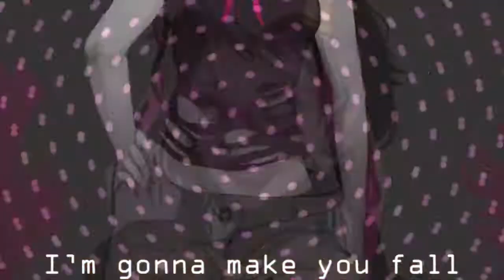Homestuck Power & Control Mep (FULL MEP)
Important Note: Please do not post this on tumblr without my permission. I will be posting the video after it uploads onto my tumblr and then it will be up for you all to share from that post. Thank you.

So this took awhile But I'm happy with everyone's parts. It looks beautiful and was exactly what I was going for.

Thank you so, so much everyone who signed up for this mep, even those who weren't able to do a part after all and especially those those that filled in when we had a drop out.

We hope you the viewer enjoy this video. Thank you again.

Users who participated in the mep:
Part 1: pyrotechnicstars (Rose&Roxy)
Part 2: SozoRyoko (Vriska&Aranea&Mindfang)
Part 3: KintanaChan (Aradia&Damara&Handmaiden)
Part 4: HappyProductions12 Nepeta&Meulin&Disciple)
Part 5: StragProductions (Terezi&Redglare)
Part 6: aliveforanimation (White Queen&Black Queen)
Part 7: Mrmydin01 (PM&Bec Blanche)
Part 8: almondbearz (Calliope)
Part 9: Saingirl101 (Kanaya&Porrim&Dolorosa)
Part 10: TheParadoxCookie (Snowman)
Part 11: TheBowaGirl (Feferi&Meenah&Condesce)
Part 12: frogb00ts (Jade&Jane)

On additional note: The work used in each part of this video belongs to their respectful creators.